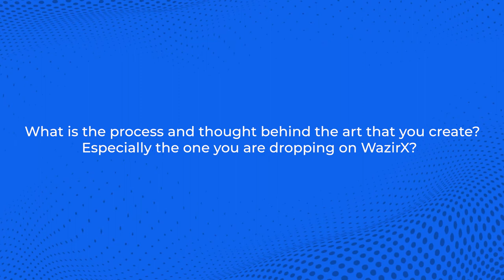WazirXNFT Marketplace | Creator's Spotlight with Atharva Taras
Atharva is a multidisciplinary CG Artist based out of Pune, India. He makes Abstract, Surreal 3D art in Blender. He aims to express thoughts and emotions through his art.